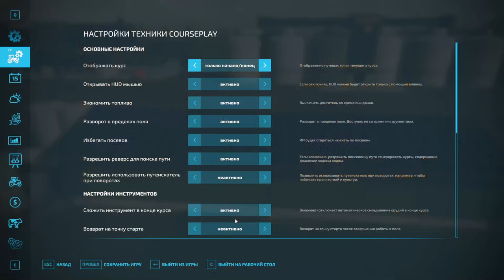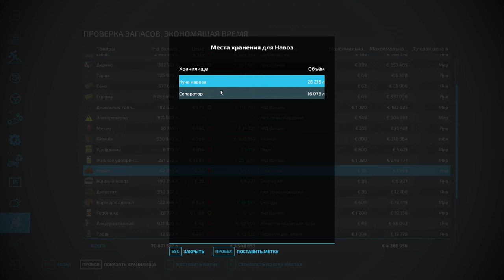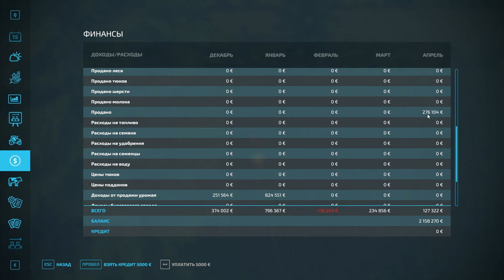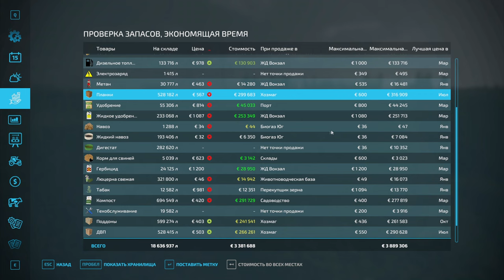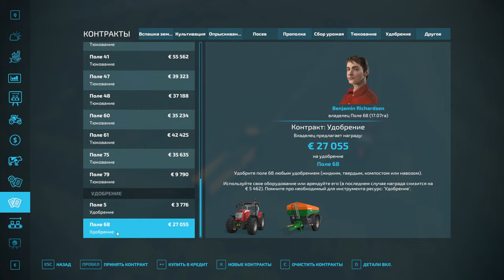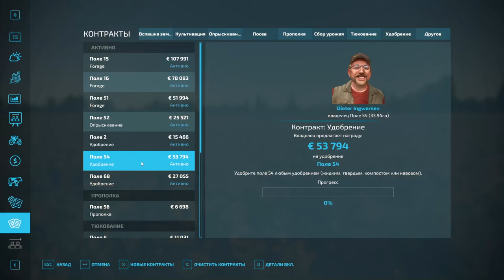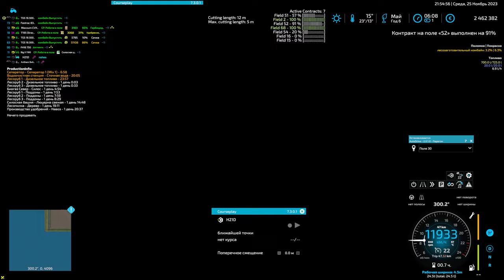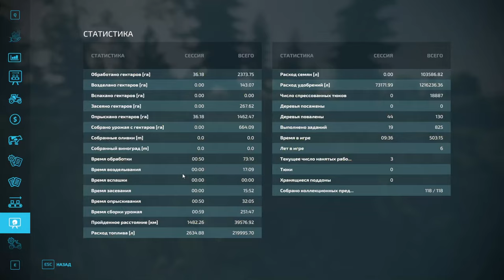FS 22: NF MARSCH №28 - ПОСЕВНАЯ